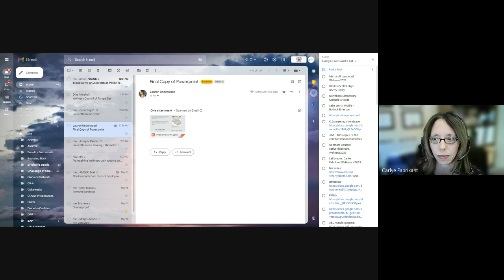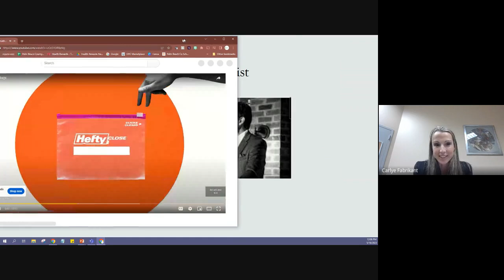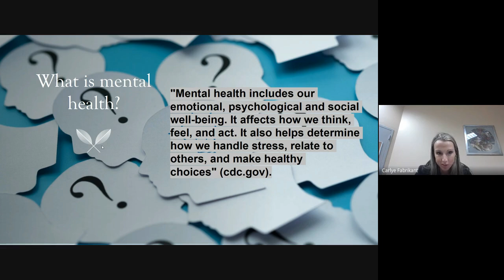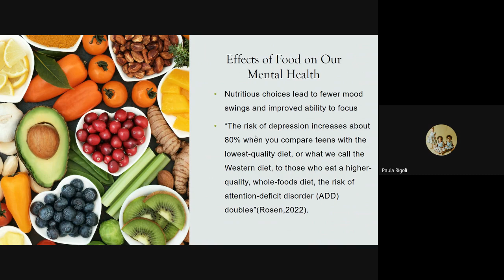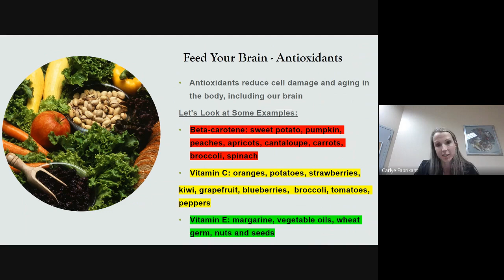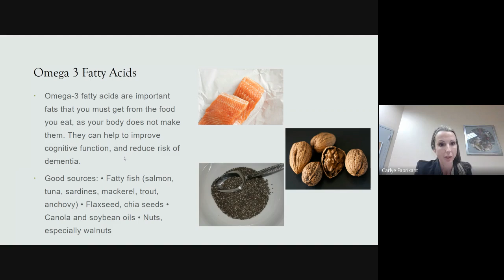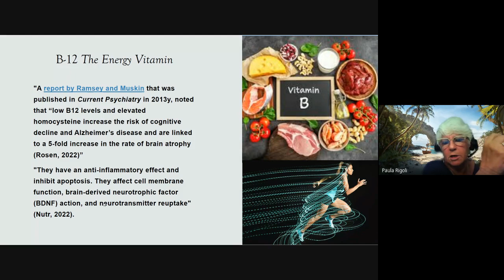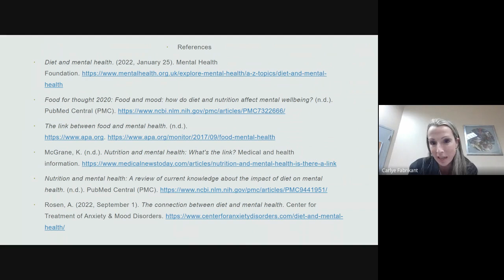Workshop: The Connection Between our Diet and our Mental Health 2023